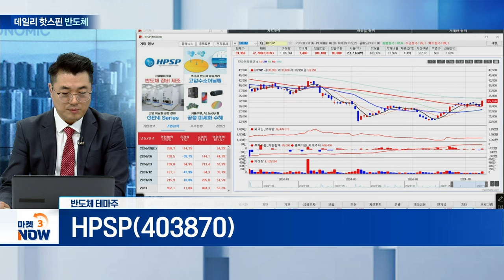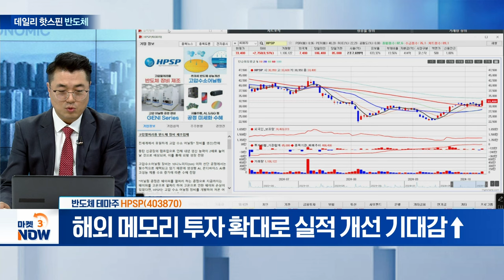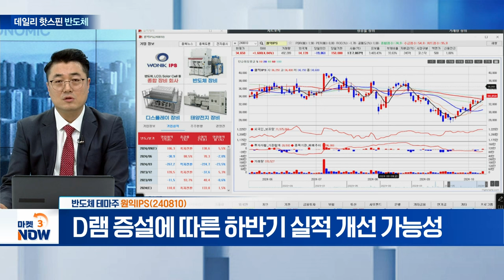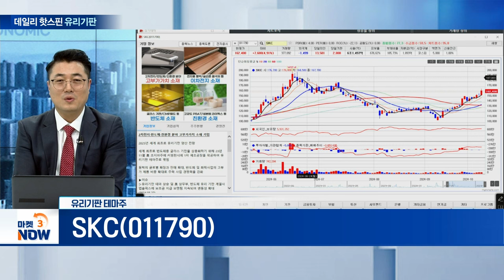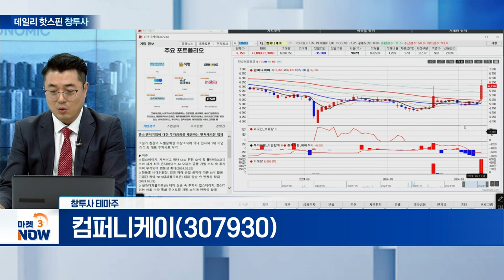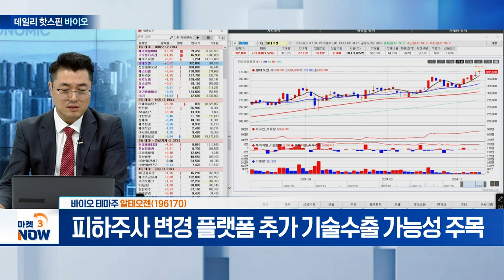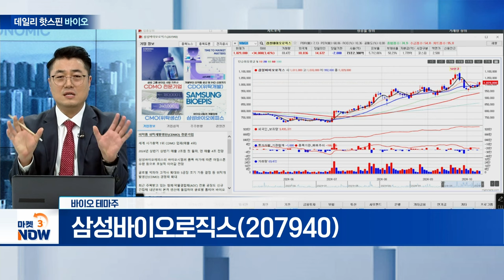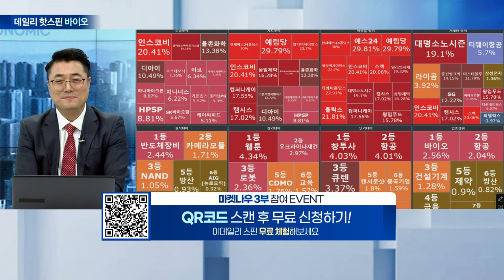HPSP, 원익IPS, 제이앤티씨, SKC, 컴퍼니케이, 미래에셋벤처투자, 알테오젠, 삼성바이오로직스 [데일리 핫스핀] | Market Now 3 (20241011)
▶ 오후 장 주목 실적 테마
HPSP(403870)
- 해외 메모리 투자 확대로 실적 개선 기대감↑

원익IPS(240810)
- D램 증설에 따른 하반기 실적 개선 가능성

▶ 오후 장 주목 장기 테마
제이앤티씨(204270)
- 유리기판 양산라인 구축... 공급 논의 본격화

SKC(011790)
- 내년 상반기 세계 최초 ‘유리기판’ 양산 전망

▶ 오후 장 주목 단기 테마
컴퍼니케이(307930)
- ‘한강 노벨문학상 수상’... 전자책 1위 기업 대표주주 부각

미래에셋벤처투자(100790)
- 금리인하 기조로 VC 업황 회복 기대 고조

▶ 오후 장 주목 업종 상위 테마
- 피하주사 변경 플랫폼 추가 기술수출 가능성 주목

- 매출 4조 향해 순항 중... 5공장 선수주 기대↑